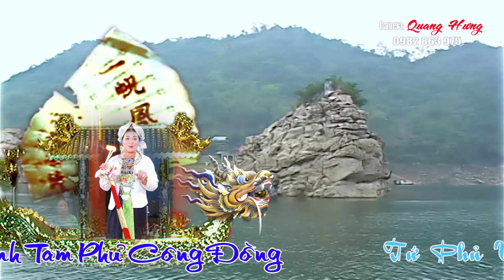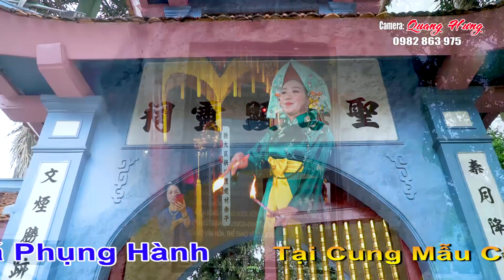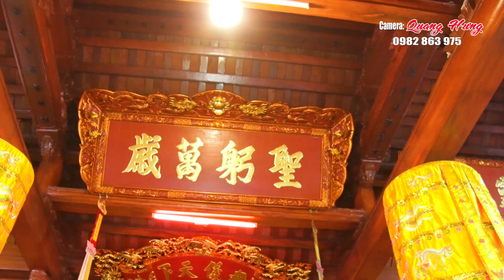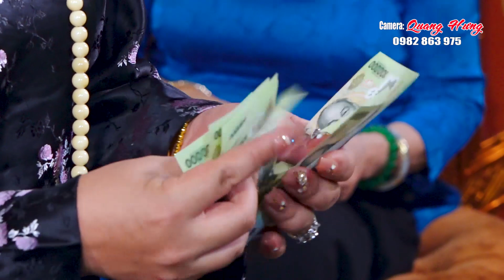Hát Văn Hầu Đồng 36 Giá . Thanh Đồng Nguyễn Thị Ngân . Tại Cung Mẫu Chùa Mai Xá ; HD3